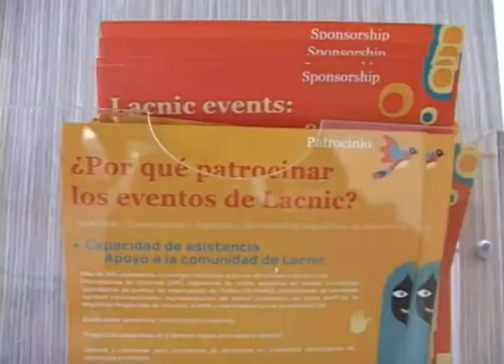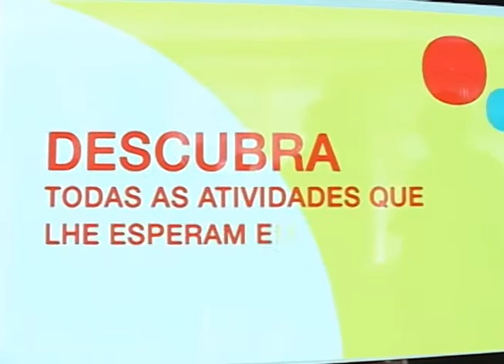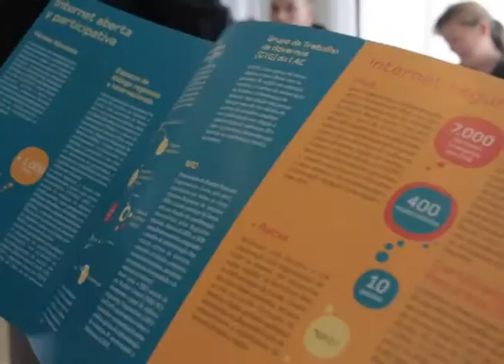LACNIC 2013 IPv6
En Medellín se llevó a cabo un congreso donde se reunieron grandes expertos del mundo de internet para hablar sobre cómo iba la red de redes y cómo podían mejorarla cada vez más. Lacnic, (Registro de Direcciones de Internet para América Latina y Caribe), es responsable de la asignación y administración de los recursos de numeración de Internet (IPv4, IPv6).

Nosotros estuvimos visitando este evento, hablamos con varios de los asistentes a él, algunos de los conferencistas y acá le vamos a mostrar un resumen de todo lo que allí vivimos